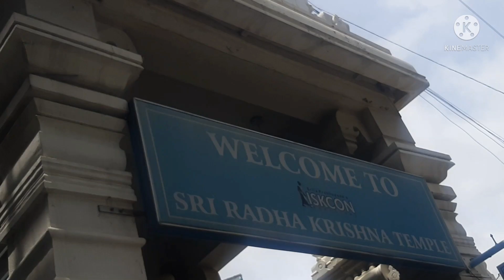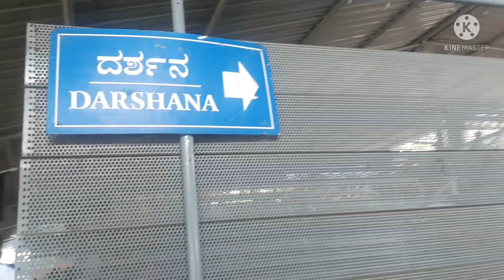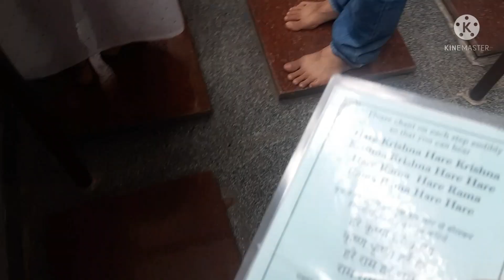The best places to visit in Bangalore with your family| Iskcon Temple Bangalore| Bangalore Vlog 2021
Hey guys this is my Bangalore VLOG... I went out with my family and my first destination was ISKCON TEMPLE.. So if you like what you see, please do like/share/comment/subscribe! and if you are new on this channel please don't forget to subscribe!

If u haven' t seen my video yet  then u can check it here -

Please don't use any photos or content without permission.

XOXO
Pia